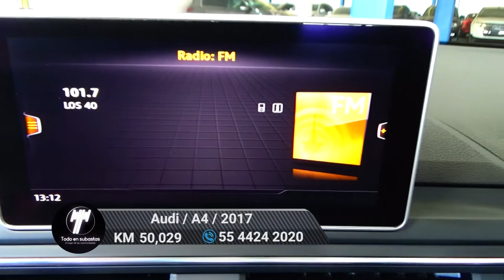Audi / A4 / 2017 - 6224